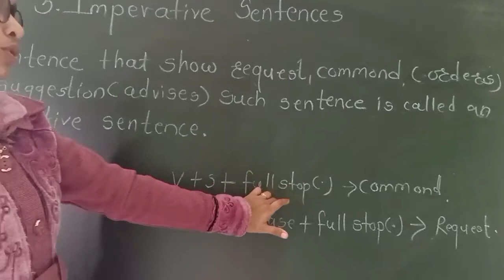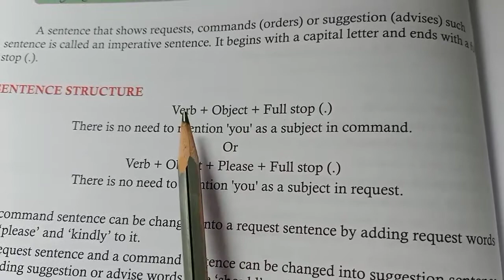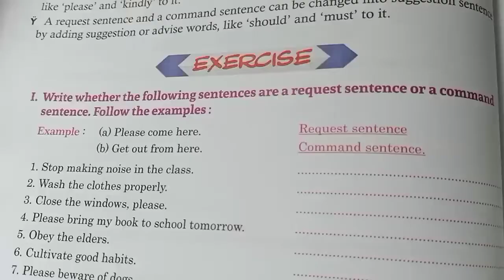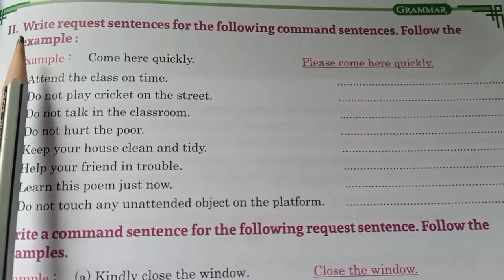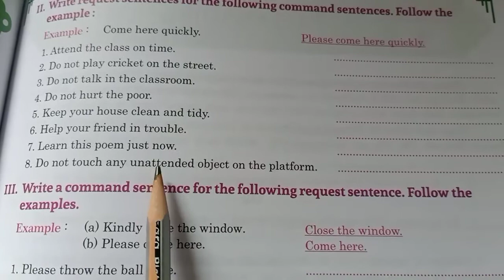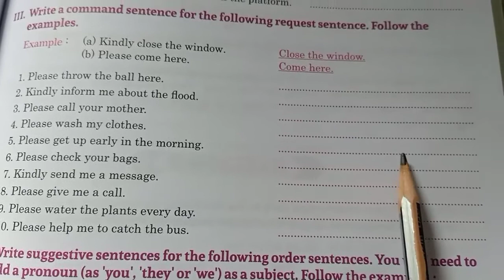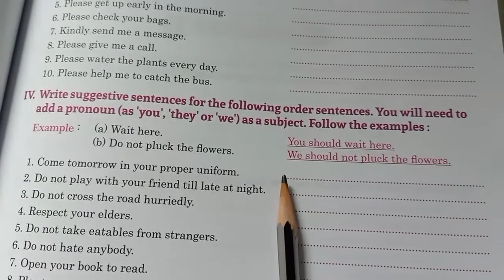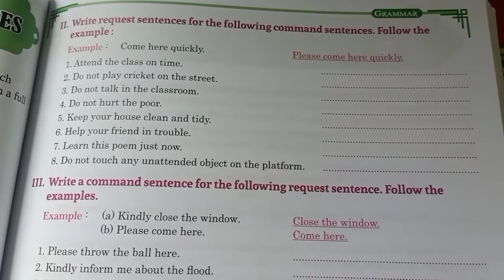Std 5th Imperative Sentences Sub- English Grammar Shri Ganesh Vidyaniketan Kalamb